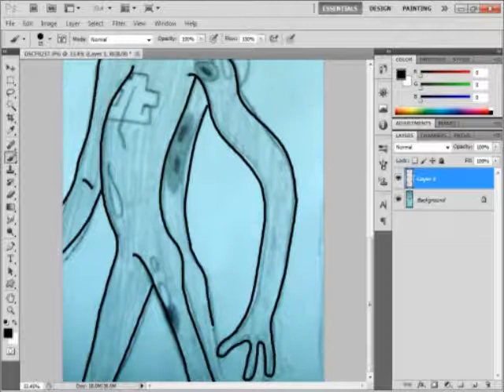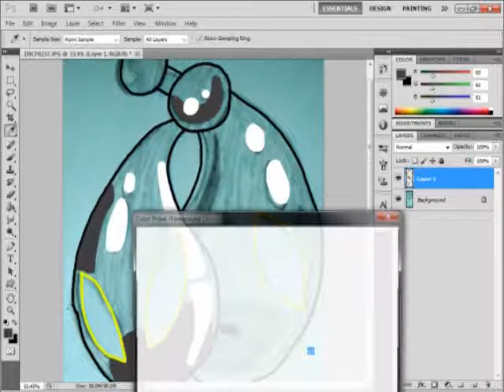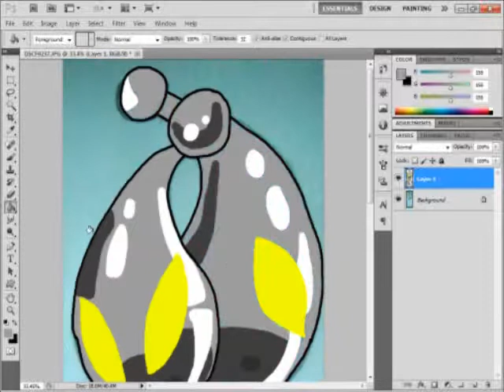Speed Drawing - Capoeira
Here's a Speed Drawing of the Bust A Groove character Capoeira.
Capoeira are dancers from the Music / Rhythm game Bust A Groove and Bust A Groove 2. They are Aliens who's dance style is just like their name, Capoeira. Capoeira is a Brazillian Style of martial art that combines element of Dance and Music.
[SONG]
Allegretto Break - Bust A Groove 2
Skype
TheArtisticWolf